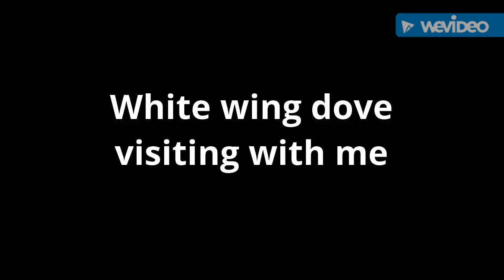White wing dove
A young white wing dove has been visiting with me and the chickens